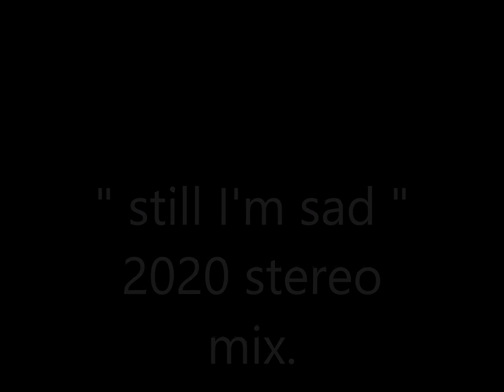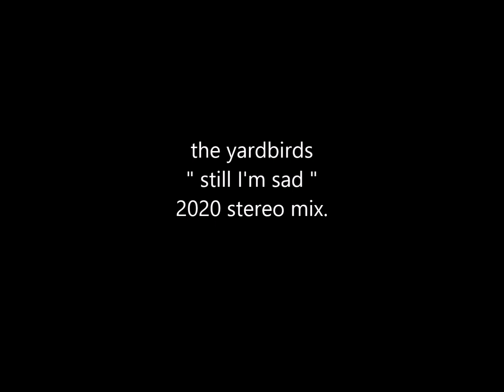the yardbirds " still I'm sad " 2020 stereo mix.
the yardbirds    " still I'm sad "     mono to stereo mix.
The Yardbirds are an English rock band, formed in London in 1963. The band's core line-up featured vocalist and harmonica player Keith Relf, drummer Jim McCarty, rhythm guitarist/bassist Chris Dreja and bassist/producer Paul Samwell-Smith. The band is known for starting the careers of three of rock's most famous guitarists, Eric Clapton, Jimmy Page and Jeff Beck, all of whom ranked in the top five of Rolling Stone magazine's list of 100 greatest guitarists. The band had a string of hits throughout the mid-1960s, including "For Your Love", "Heart Full of Soul", "Shapes of Things" and "Over Under Sideways Down".

Originally a blues-based band noted for their signature "rave-up" instrumental breaks, the Yardbirds broadened their range into pop, pioneering psychedelic rock and early hard rock; and contributed to many electric guitar innovations of the mid-1960s. Some rock critics and historians also cite their influence on the later punk rock, progressive rock, and heavy metal trends. Following the band's split in 1968, Relf and McCarty formed Renaissance and guitarist Jimmy Page formed Led Zeppelin.

The band was inducted into the Rock and Roll Hall of Fame in 1992.They were included at number 89 in Rolling Stone's list of the "100 Greatest Artists of All Time", and ranked number 37 on VH1's 100 Greatest Artists of Hard Rock.

The Yardbirds reformed in the 1990s, featuring drummer Jim McCarty and rhythm guitarist/bassist Chris Dreja as the only original members of the band. Dreja left the band in 2012, leaving McCarty as the sole original member of the band present in the line-up.